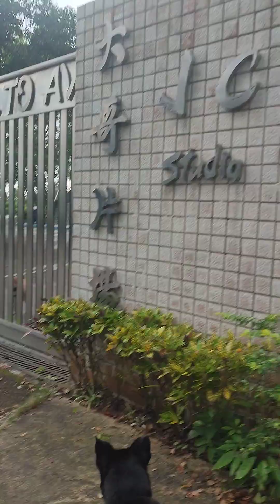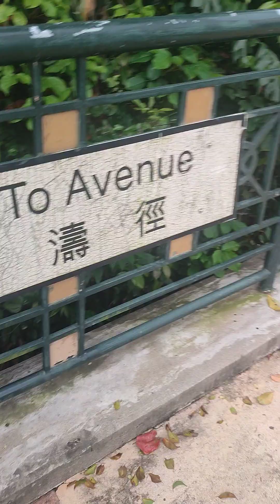Fear Not Bella: Easter Morning Adventure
From Hong Kong Adventist Academy to J C Studio and then to the Villa on the road called
Avenue of Stars (Pak To Ave).  It is a residential villas called the Portofino.

Follow Bella on an Easter morning adventure at Hong Kong Adventist Academy, toward J C Studio (Jacky Chan, a famous movie star and stunt work master), then explore Portofino ( villa houses on country sides), then the graveyard nearby by the indigenous villagers finally settled down.  Fear not and join the fun!